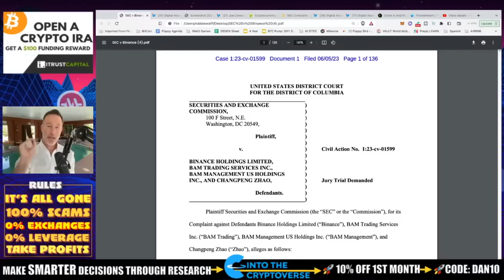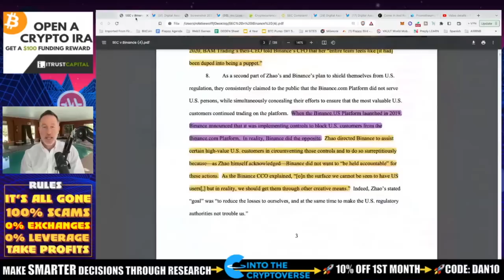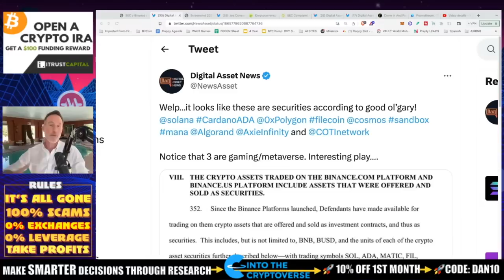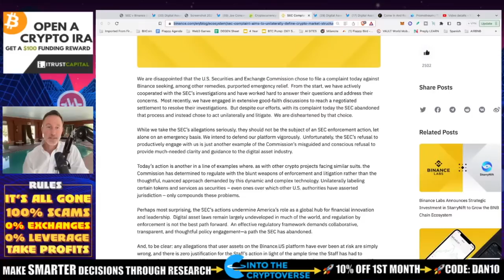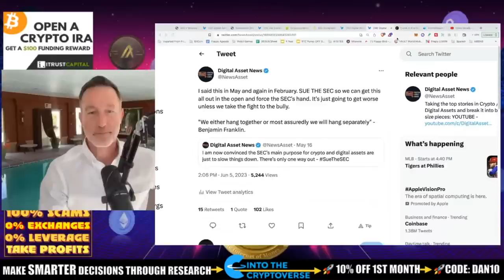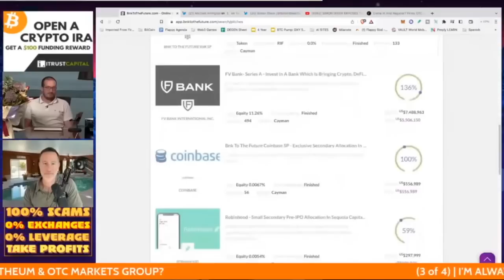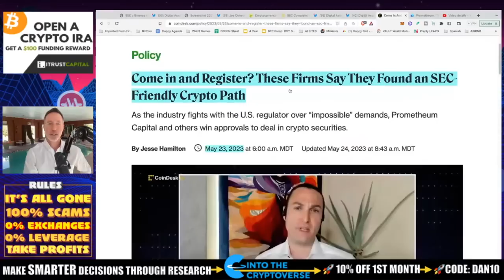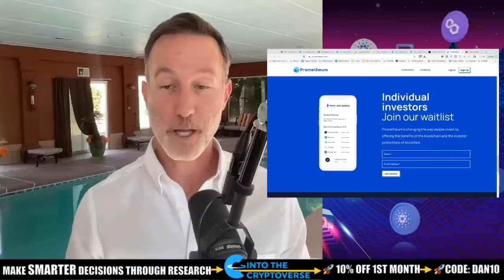IF YOU THINK THE SEC SUING BINANCE IS BAD FOR CRYPTO, JUST WAIT…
THE SEC sues Binance and frankly...I'm not surprised. This was bound to happen and honestly, I'm not worried; here's why...

●▬▬▬▬▬▬CRYPTO ESSENTIALS▬▬▬▬▬▬▬●

●▬▬▬▬▬▬▬▬FOLLOW D.A.N.▬▬▬▬▬▬▬▬▬▬●

●▬▬▬▬▬▬▬▬STRATEGIES▬▬▬▬▬▬▬▬▬●

●▬▬▬▬▬RECOMMENDATIONS▬▬▬▬▬●